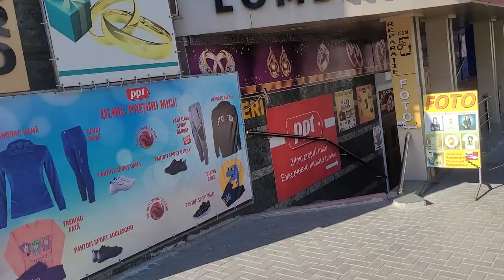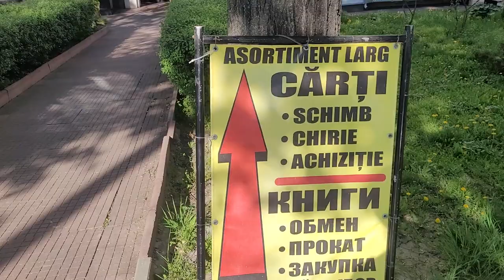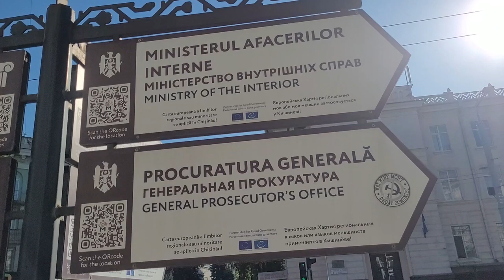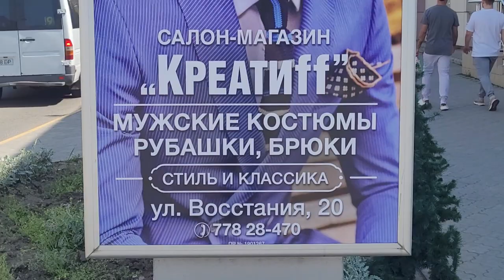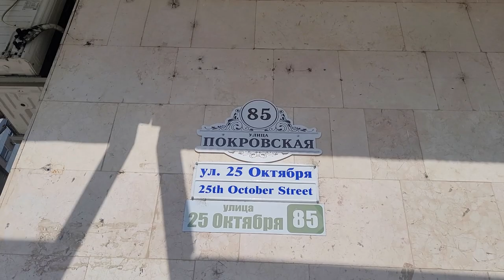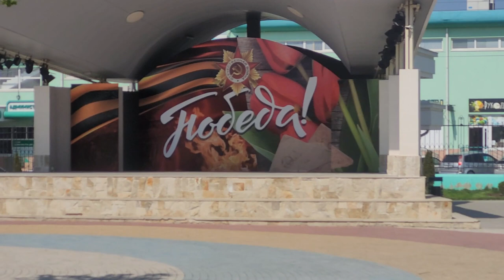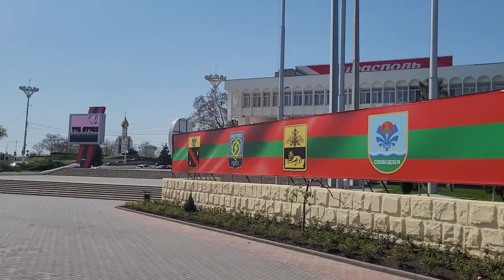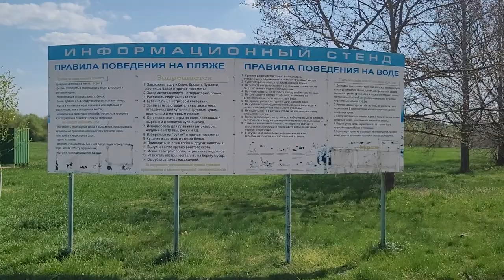Trip to Moldova (Chișinău and Tiraspol)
Nestled away in Southeastern Europe, Moldova is Europe's least-visited non-microstate country. Let's find out why!